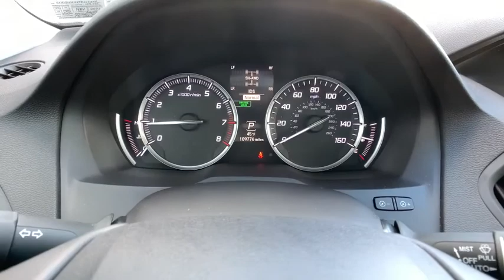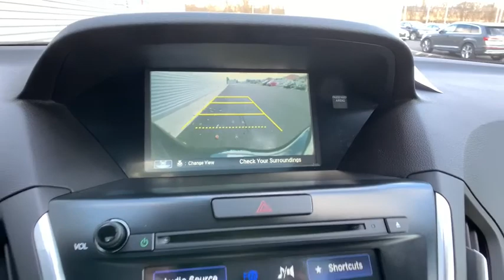2015 Acura MDX Harrisburg, Carlisle, Hershey, Camp Hill, Lancaster Z2092A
Crystal Black Pearl Used 2015 Acura MDX available in Mechanicsburg, Pennsylvania at Audi Mechanicsburg. Servicing the Harrisburg, Carlisle, Hershey, Camp Hill, Lancaster, PA area.

Audi Mechanicsburg
6671 Carlisle Pike

New Pa State inspection and emissions brFresh oil change and vehicle service brSun Motor Cars 114 point Pre-Owned Inspection. brDealer service record upon request brbrFor more information please contact LeAnna Cherewka at